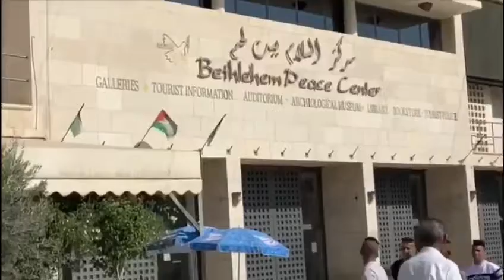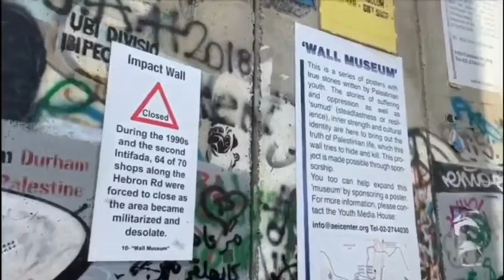Bethlehem, Palestine, 巴勒斯坦伯利恆2019年￼